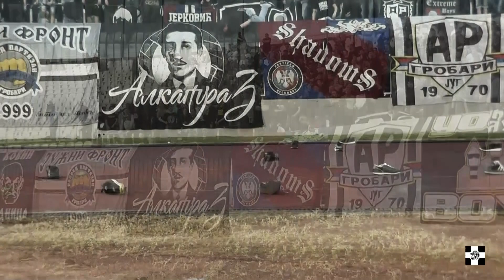Pravda za Patike ! :) Partizan - Vozdovac, 07.05.2016.